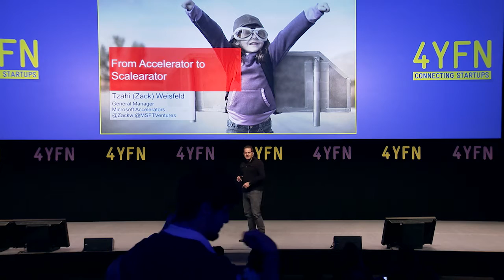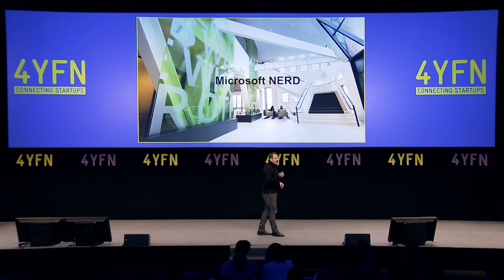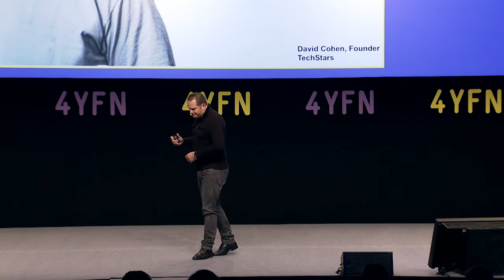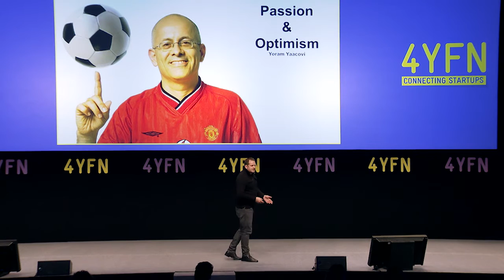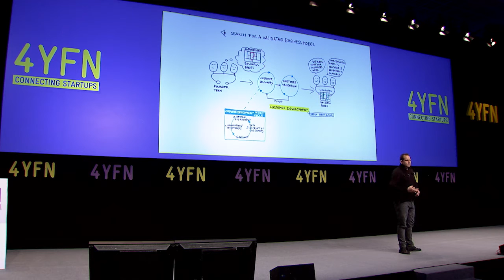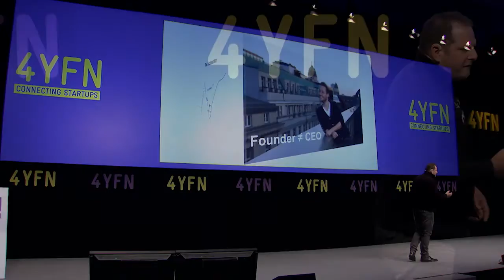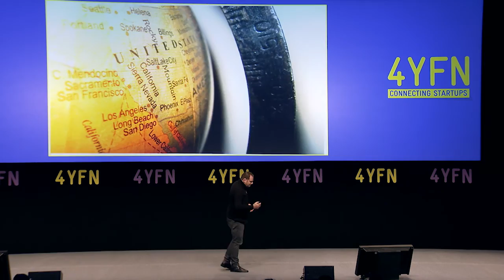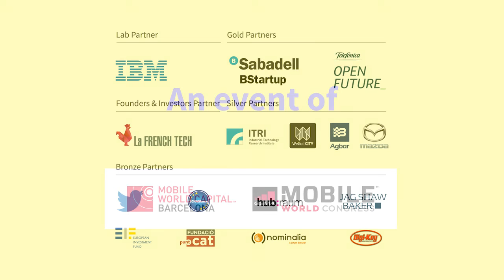Keynote | Zack Weisfeld (General Partner, Microsoft Accelerators) [4YFN 2016]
Keynote:
Zack Weisfeld (General Partner, Microsoft Accelerators)

4YFN at Mobile World Congress 2016
Mazda Stage, 22 February 2016

4 Years From Now (4YFN) is an international mobile startup business platform partnered with the Mobile World Capital Barcelona and GSMA Mobile World Congress. The 3rd edition took place last 22-25 February in Barcelona and gathered more than 12,000 attendees from all over the world.

4YFN is a business and networking platform showcasing new entrepreneurial initiatives in the mobile sector. It is a place where the best mobile industry leaders, successful entrepreneurs and digital experts along with renowned accelerators, incubators and investors help entrepreneurs get to the next level.

It also provides a real hands on experience, a wide programme of conferences, workshops, pitches and expert meetings designed specifically for the mobile entrepreneurial environment.